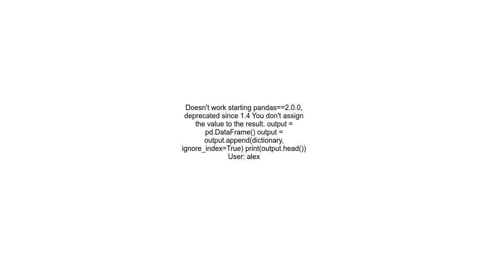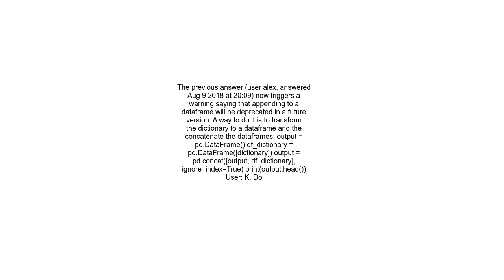append dictionary to data frame